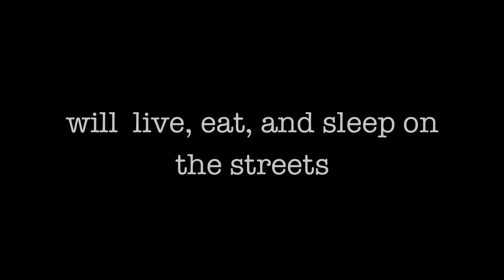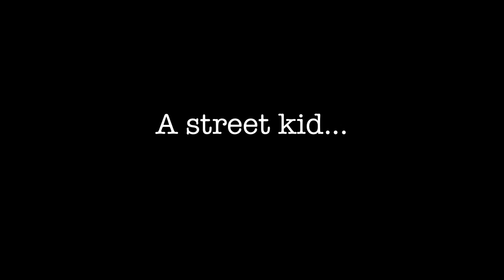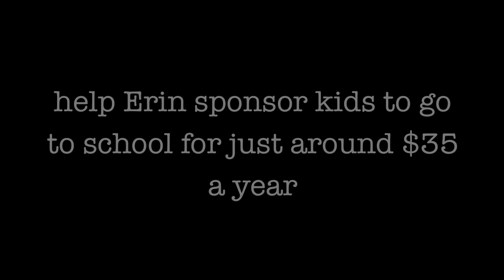Street Kids-Philippines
Find out about the street kids of the Philippines and how you can help change their lives.

For more information about Erin and her ministry check our blog soon!